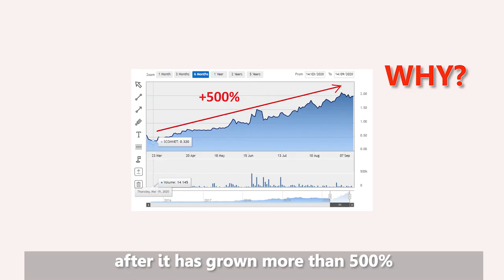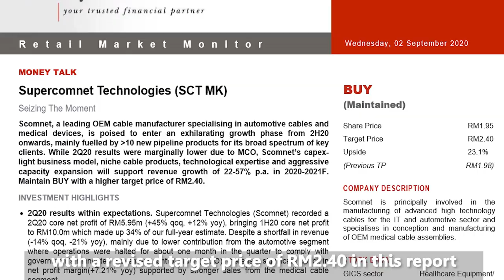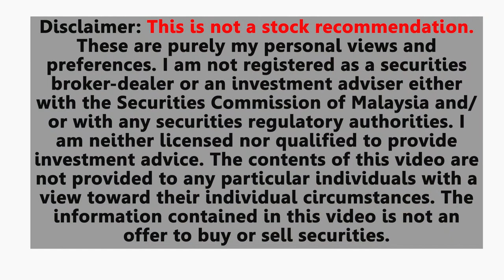2-min QuickTake | Bursa Stocks - Emergence of a New Investor in Supercomnet?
Presenting to you the new segment within my channel called the 2-minute QuickTake. I will be giving short updates on Bursa stocks and their latest developments.

The first stock in this category will be Supercomnet Technologies Berhad (Scomnet, 0001). A company that makes wires and cables for medical devices, automotive and IT industries.

On 2nd September, an off-market transaction of 35 million Scomnet shares was done at RM1.95, representing a 5.43% stake in the company. This new investor bought Scomnet at the current market price with no discount, which sent a strong message to the market that they are confident with the growth and prospects of the company.

UOB KayHian issued a report forecasting Scomnet to deliver RM29.5mil net profit for FY20, which is a 52% jump from the RM19.4mil in FY19. It is also forecasting a net profit of RM51.6mil for FY21. This means a 75% jump in earnings from FY20.

On 7th September, Rakuten Trade said in an updated report that they love Scomnet for its resilient earnings outlook and its strength as a proxy to the recession proof healthcare industry. They also increased their earnings estimates by 19.5% for FY 2021 on the back of rising orders from major clients.